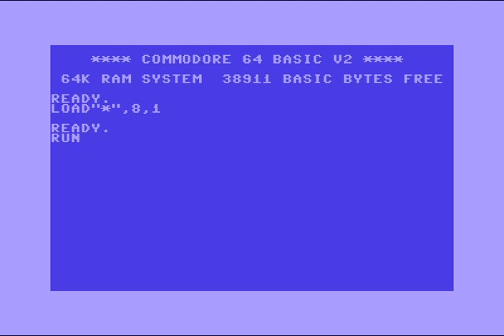Finnish Gold.FIG.Intro ! Commodore 64 (C64)